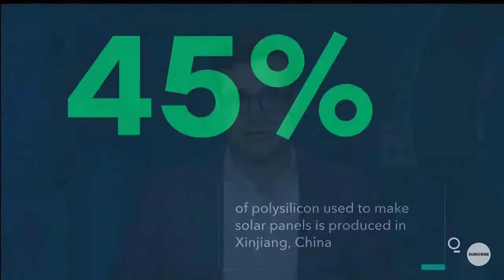Do solar panels do more harm to the planet than good?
Certainly, in the short term, it is doing more harm.  But I really don't think that will stop Biden because the MSM has classically covered up his wrongdoing and Joe knows that.